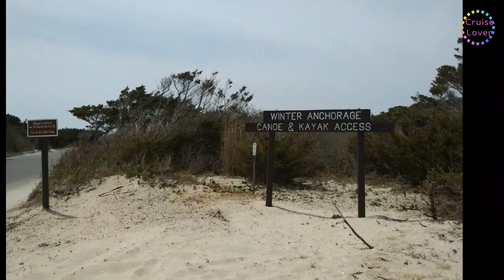Tice's Shoal Coastal Trail Docks / 티스의 해안 산책로 선착장 - 아일랜드 비치 주립공원 - 뉴져지 바닷가 - 미동부 여행 -미국 여행 팁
조개 잡이가 허용되는 아일랜드 비치는 오션 카운티에 있는 주립공원 입니다. 조개 잡이는 2곳의 장소에서 할 수 있습니다. 카약과 카누, 스탠딩 패들 보드를 타는 곳에서 낚시와 게잡이, 조개잡이를 할 수 있습니다. 또한 Tice's Shoal Coastal Trail Docks에서도 조개를 잡을 수 있습니다. 이곳은 주차장 7에서 연결이 됩니다. Barnegat Bay에 있는 해안으로 조개를 잡기에 좋은 곳 입니다. 씨싸이드 하이츠, 씨 사이드 파크, 탐스 리버등에서 보트나 폰툰을 대여해서 오기도 하는 곳 입니다. 보트에서 내려서 아일랜드 비치에 있는 대서양 연안으로 가려면 소정의 입장료를 내야 합니다. 1인당 $3 입니다. 아일랜드 비치의 입장료는 차량 1대당  주중에는 $6, 주말에는 $10 입니다. 타주 차량은 주중에는 $12, 주말에는 $20 입니다. 노동절 이후부터 현충일 전 금요일 까지는 뉴져지 차량은 $5, 타주 차량은 $10 입니다. 6월부터 9월 사이에 방문 하시는 분은 모기와 무는 파리들이 많으니 벌레 스프레이를 꼭 지참하세요.    Tice's Shoal Coastal Trail Docks / 티스의 해안 산책로 선착장 - 아일랜드 비치 주립공원 - 뉴져지 바닷가 - 미동부 여행 -미국 여행 팁
Island Beach, where shellfish are allowed, is a state park in Ocean County. Shell fishing can be done in two places. You can go fishing, crab fishing, and shellfish fishing in kayaks, canoeing, and standing paddle boards. You can also catch clams at Tice's Shoal Coastal Trail Docks. This place is connected at parking lot 7. It's a great place to catch clams on the coast at Barnegat Bay. It is also a place where boats or pontoons are rented from Seaside Heights, Seaside Park, and Toms River. You have to pay a small admission fee to get off the boat and go to the Atlantic coast in Island Beach. It's $3 per person. Admission to Ireland Beach is $6 per vehicle on weekdays and $10 on weekends. Out-of-town vehicles cost $12 on weekdays and $20 on weekends. From Labor Day onwards until Friday before Memorial Day, New Jersey cars are $5 and out-of-town cars are $10. If you visit between June and September, make sure to bring bug spray because there are many mosquitoes and biting flies.    Tice's Shoal Coastal Trail Docks  - Island Beach State Park - New Jersey Beach - Eastern USA Travel - U.S. Travel Tips
subtitles;  English, Korean

Tice's Shoal Coastal Trail Docks; Handicap Parking Lane, Lanoka Harbor, NJ 08734

This video uses  Kaushan Script font.